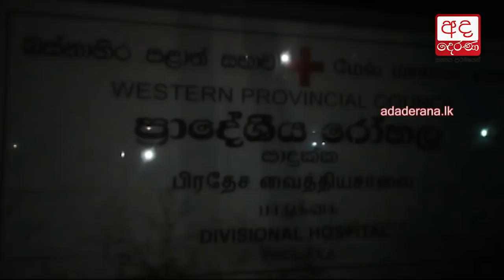Group admitting a patient assaults hospital staff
රෝගියෙකු රැගෙන රෝහලට ආපු පිරිසක් රෝහල් සේවකයින් දෙදෙනෙකුට පහර දෙයි